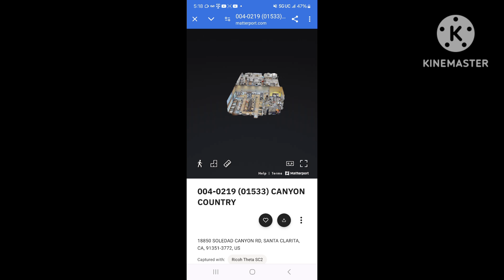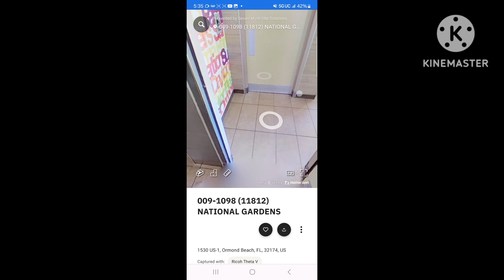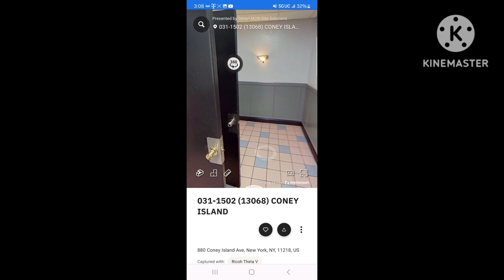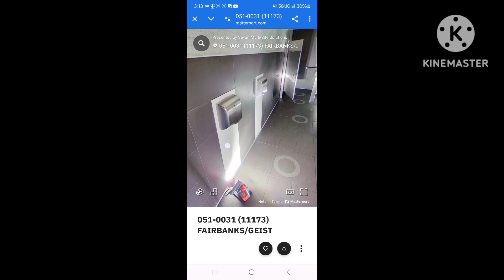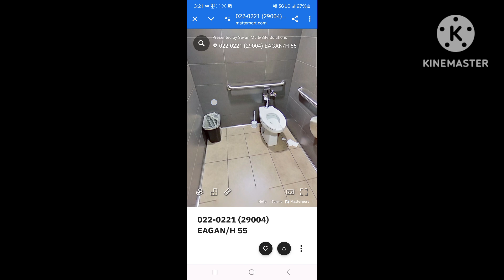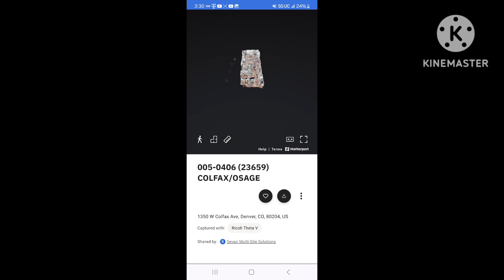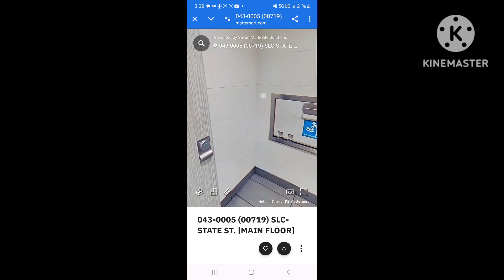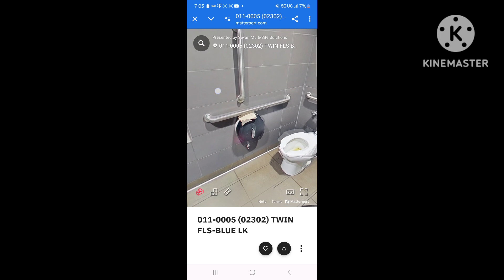Matterport McDonald's Complations Part 3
THIS ONE IS FILLED WITH BANGERS SO GET READY.